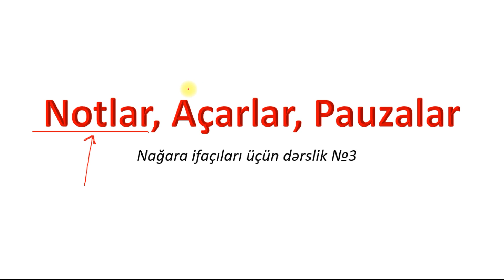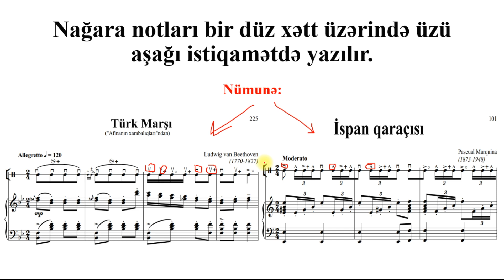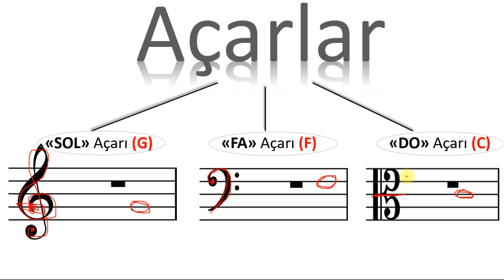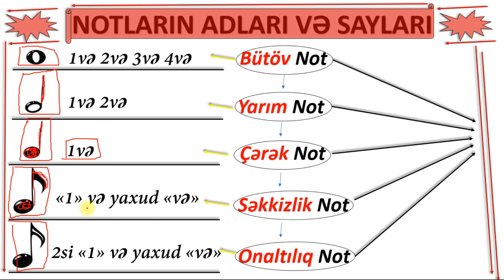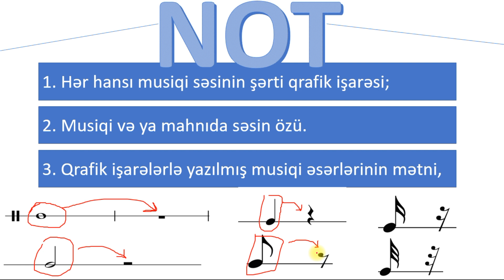Nağara Dərsi (Notlar, Açarlar, Pauzalar) №3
*1.* İlk not işarəsinin meydana gəlməsi: eramızın IX əsri
*2.* Not sətrinin yaranması: XI əsr (İtalyan Aretsiyalı Qvido)
*3.* Nağara notları bir düz xətt üzərində üzü aşağı istiqamətdə yazılır.
*5.* Not: Hər hansı musiqi səsinin şərti qrafik işarəsidir.
*6.* Not: Musiqi və ya mahnıda səsin özü.
*7.* Not: Qrafik işarələrlə yazılmış musiqi əsərlərinin mətni,

*Bütöv Not* yumuru içi boş sıfıra oxşayır. Bütöv not bir zərbəyə  dörd saya sayılır. 1və,2və,3və.4və

*Yarım Not* yumuru içi boş yanında çubuğu var. Bu işarə yarım not adlanır və bir zərbəyə iki saya sayılır. 1və, 2və

*Çərək Not* yumru içi dolu yanında çubuğu olan not çərək not adlanır. Çərək not, bir zərbəyə bir saya sayılır. 1və

*Səkkizlik Not* yumru içi dolu yanında çubuğu və bayraqcığı var. Səkkizlik not "bir"  və ya "və" deməklə sayılır.

*Onaltılıq Not* yumru içi dolu yanında iki çubuğu və iki bayraqcığı var. onaltılıq notun ikisi "bir"  və ya "və" deməklə sayılır.

*Otuzikilik Not* yumru içi dolu yanında üç çubuğu və üç bayraqcığı var. otuzikilik notun dördü "bir"  və ya "və" deməklə sayılır.

*Altmışdörtlük Not* yumru içi dolu yanında dörd çubuğu və dörd bayraqcığı var. altmışdördlük notun səkkizi "bir"  və ya "və" deməklə sayılır.

Hər cür dəstək üçün təşəkkürlər:
*Təhmasib Hüseyn oğlu Məmmədov*